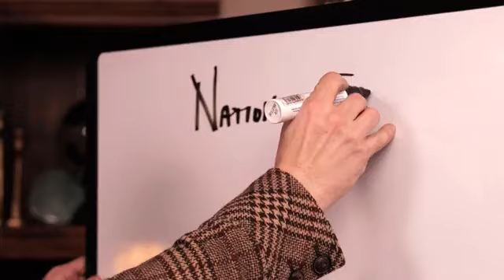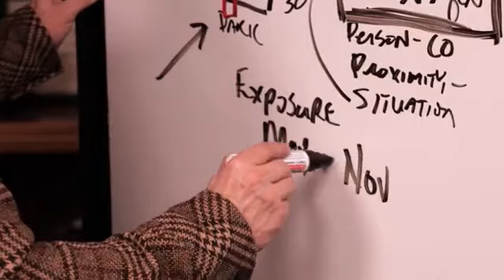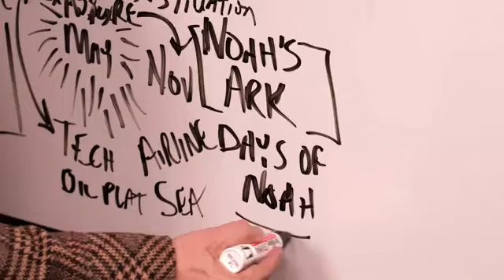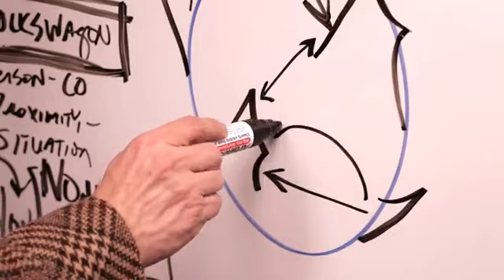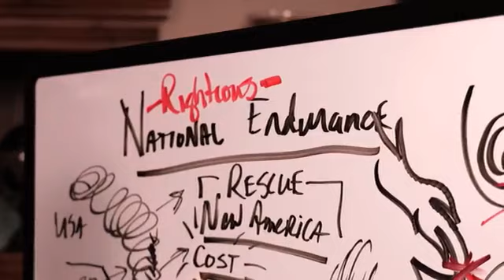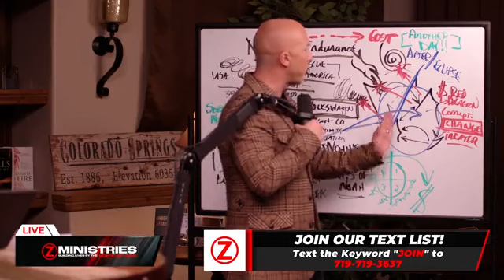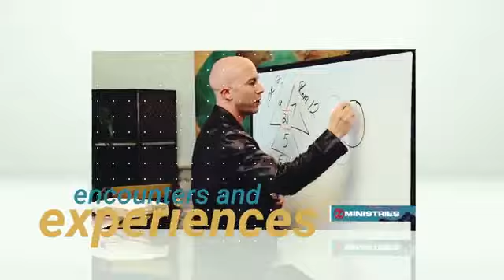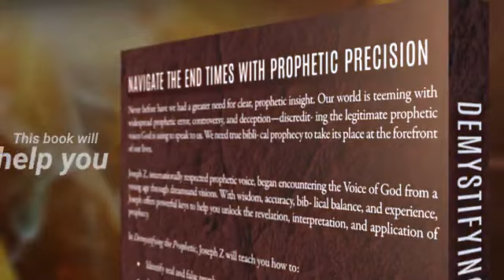DARKNESS TO LIGHT!—NATIONAL ENDURANCE is NOW REQUIRED!!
Today on the live broadcast, Joseph Z shares a message of hope about the Lord bringing a moment of victory in the middle of a collision. He informs us that we’re going into a time of national endurance while reminding us about his earlier vision of a downtime for the US and a tornado with a shelter in the middle of it which will herald revival and reformation. He also reveals what he sees about the word, “Volkswagon” which may be related to a person, place, or situation. He then reveals that May will be pivotal in the areas of tech decisions, oil platforms, and more airline issues.

Moving on, Joseph reminds us that we’re in the days of Noah, which has greatly influenced his decision to visit the main location of Noah’s Ark. Also, he shares what he sees about mountains representing nations burdened with challenges, nations engaging other nations, and events like a windstorm alongside moments of fire. He further discloses that there will be events after the eclipse, exposure of ties, bribery, and corruption that will come to the forefront.

Nonetheless, he assures us that sorrow may last for the night but joy comes in the morning. Therefore, we must endure to the end to witness victory. He insists that we will have one more round, which will require us to win for things to fall into place or risk having more challenging years to deal with. More importantly, he prays for exposure to everyone sabotaging the prosperity of this nation.

Timestamps:
0:00 Introduction
08:40 The Secret Place
10:04 National Endurance
11:43 The Lord Wants to Rescue America
12:41 The Volkswagon: What You Need to Know
14:00 Exposure: Tech Decisions, Airline Issues
17:15 Vision about Mountains: What You Need to Know
19:41 April Eclipse: The Aftermath
21:34 Joy Comes in the Morning
24;23 Next Quarters of the Year: What to Expect
32:55 Conclusion